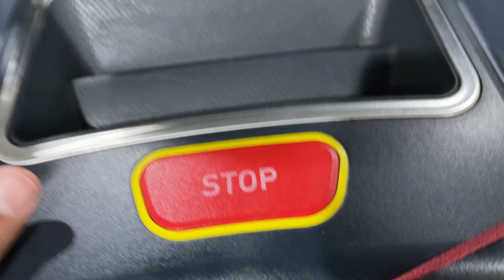Average Joe GOES TO THE GYM || New Back & Bi Workout Vlog #18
WELCOME to our new Summer Shred Series where your average Joe and average Joette take the next 104 days of summer vacation to reach our fitness goals.
Day 19 out of 104, Vlog 18
We are using Ilya's Summer Shred Guide for this series, with a few minor adjustments to fit our personal goals. It's an intense 6-day gym week regimen, and we are taking advantage of the free time in summer to build our foundation physically and consistently. Follow us as we navigate strength building and fitness back as a priority into our lives, and how it looks like for your average Joe (and Joette).
Average Joe tries a new back and bi workout. He really liked and even though it was a solo day he was still able to get a good pump!